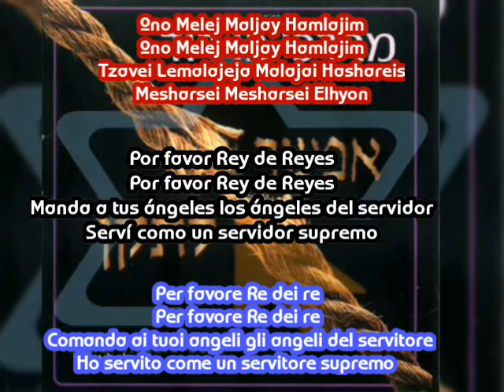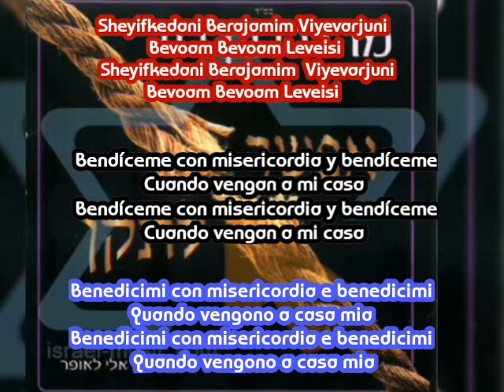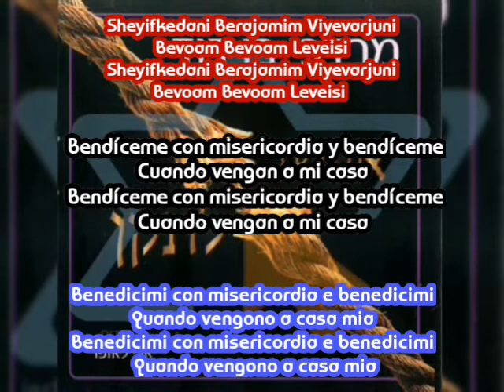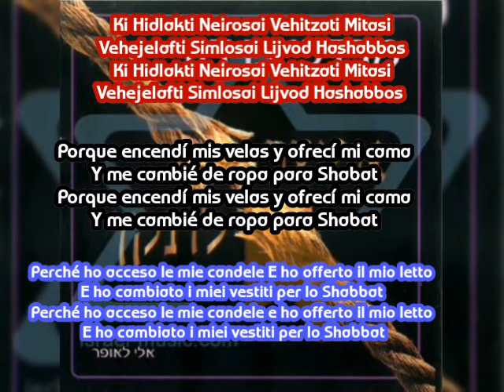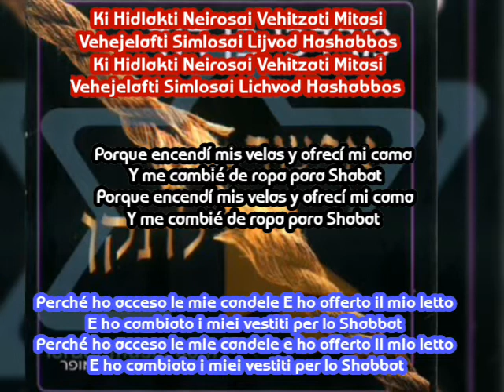Ono Melech. MBD Translation Español y Italiano